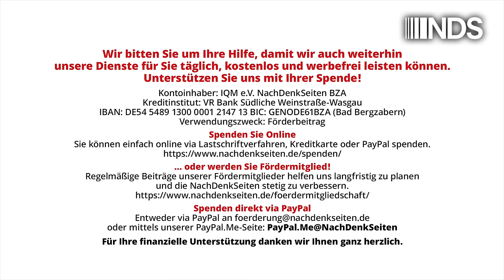Warum liefern wir Waffen? Erich Vad im Gespräch mit Albrecht Müller | NDS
Brigadegeneral a. D. Erich Vad im Gespräch mit Albrecht Müller

Sind die USA weiterhin unser verlässlicher Partner? Ist es gerechtfertigt, Russland nur als Bedrohung zu sehen? Oder sollten wir einen anderen Weg wählen und Konflikte vermeiden? Europa benötigt langfristige Sicherheit, die nicht von selbst entsteht, sondern idealerweise durch Deutschlands Engagement. Erich Vad spricht mit Albrecht Müller über diese und weitere zentrale Themen.

Dr. Erich Vad ist Unternehmensberater, Sicherheits- und Militärexperte, Publizist und Buchautor. Der Brigadegeneral a. D. war von 2006 bis 2013 Gruppenleiter im Bundeskanzleramt, Sekretär des Bundessicherheitsrats und militärpolitischer Berater der damaligen Bundeskanzlerin Angela Merkel.
Albrecht Müller war Planungschef im Bundeskanzleramt bei den Bundeskanzlern Willy Brandt und Helmut Schmidt.

Das Buch von Erich Vad ist gerade im Westend Verlag erschienen: "Abschreckend oder erschreckend? Europa ohne Sicherheit"

22. Oktober 2024 um 12:00